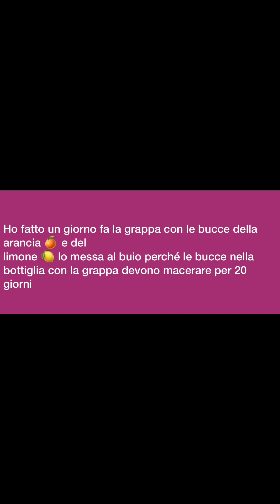Parlo della GRAPPA 👀 #2022